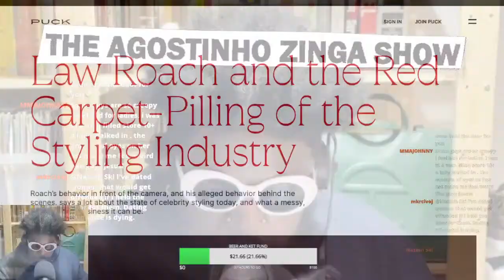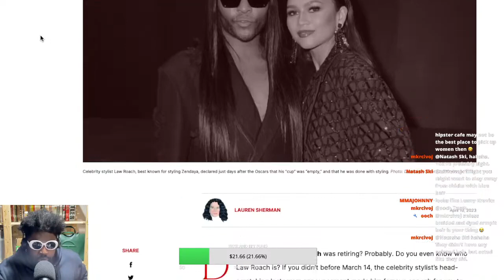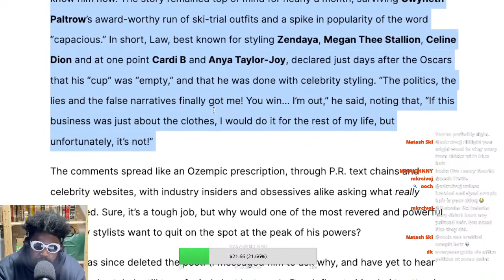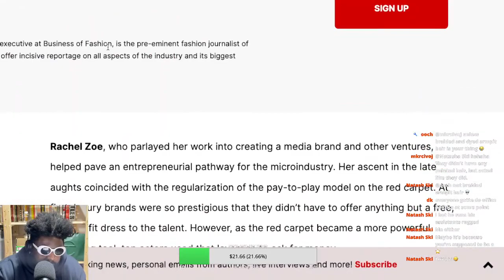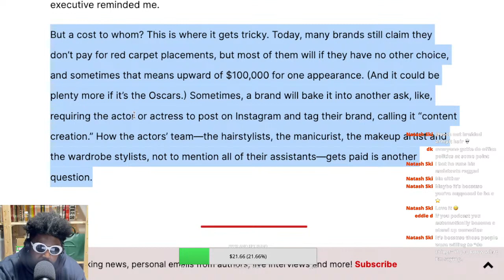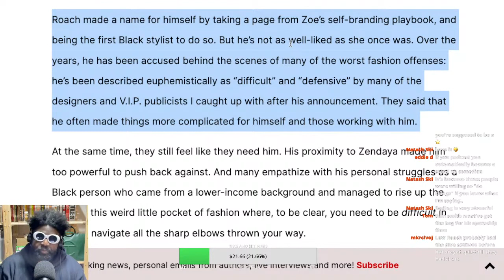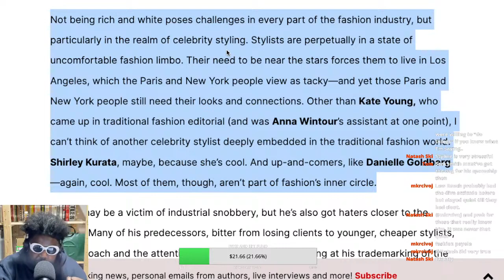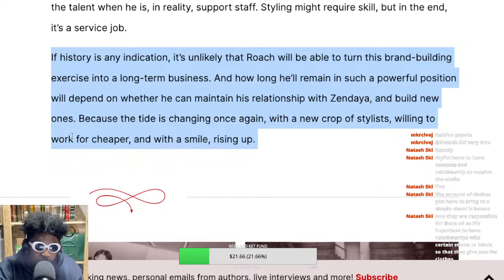Law Roach gets DESTROYED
Law Roach Lauren Sherman Law Roach and the Red Carpet-Pilling of the Styling Industry Zendaya Fashion Stylists